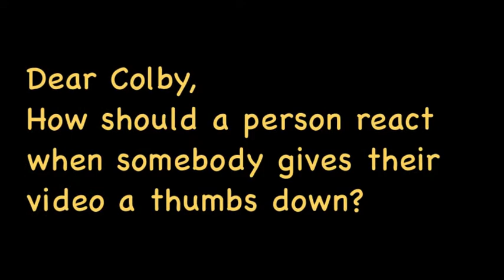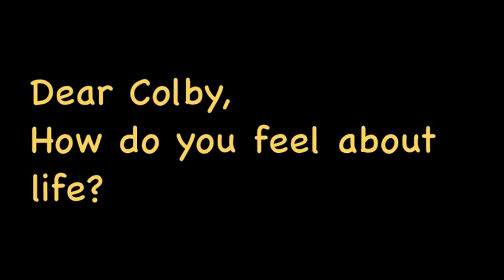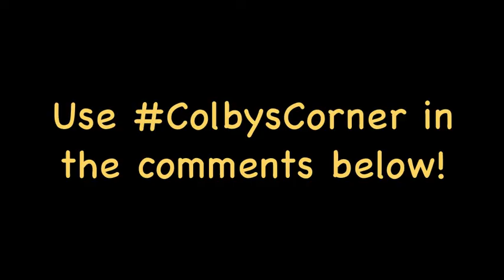How Do You Feel About Life? | Colby's Corner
Colby returns in his second episode of Colby's Corner!